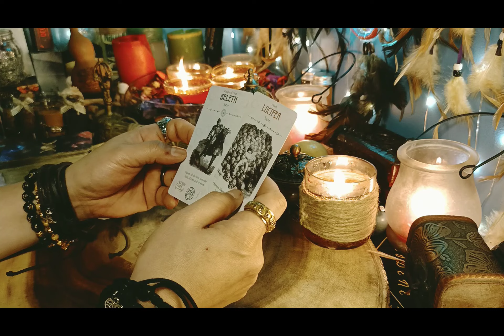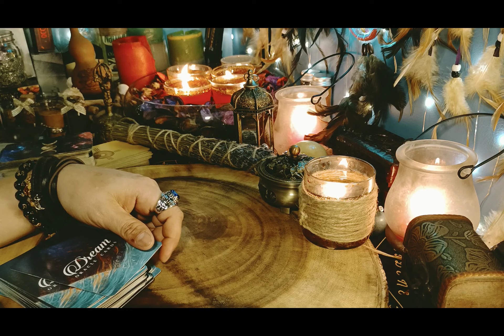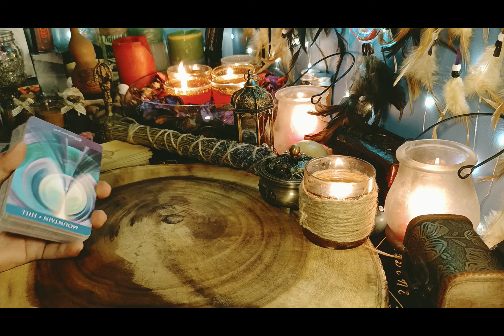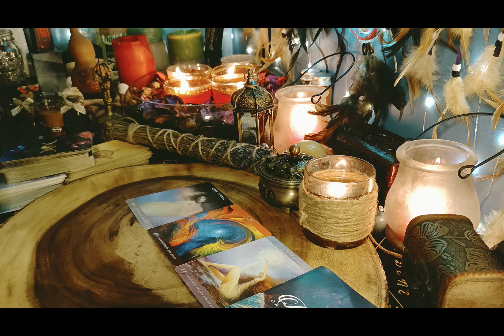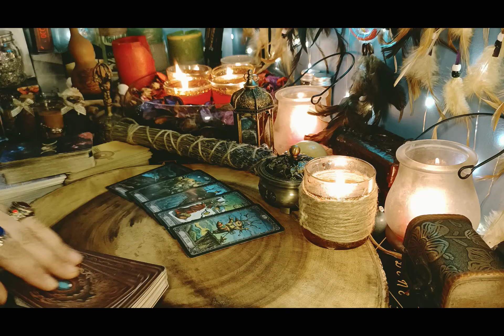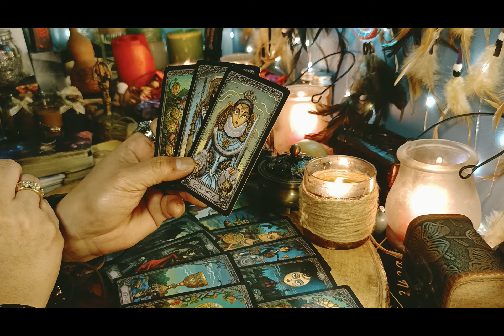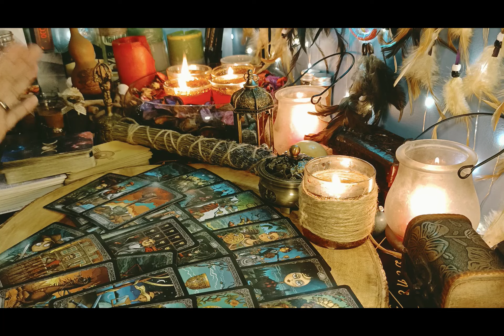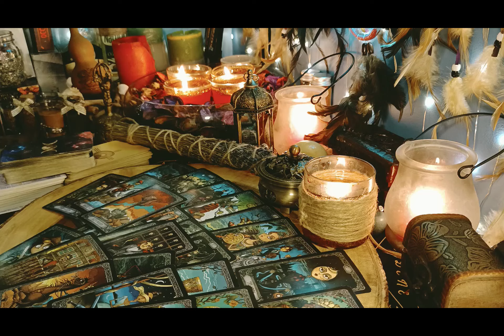ARIES WEEKLY GUIDED MESSAGE MOVING ON TO A NEW PHASE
23 years of psychic and tarot card reading practice. Specializes in resolving past life karma, regression and progression, life coaching, life projection, relationship coaching and projection, and self-development.